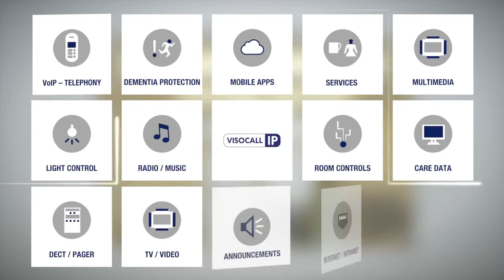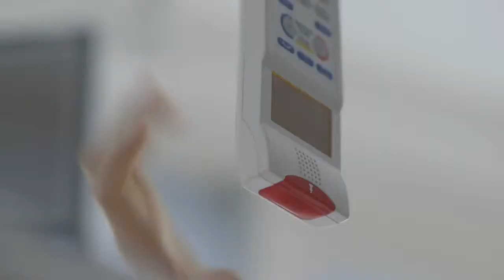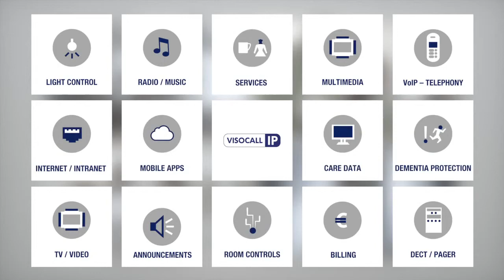Sistema de Chamada de Enfermagem VISOCALL IP - Inglês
Sistema de Chamada Visocall IP -- Alta tecnologia com requinte!
O Sistema de Chamada de Enfermagem VISOCALL IP é o sistema mais sofisticado entre as chamadas de enfermagem de todo o mundo. Com a plataforma de tecnologia IP comum para comunicação, organização, gerenciamento e cuidados hospitalares, garante modernidade e segurança total para os pacientes.